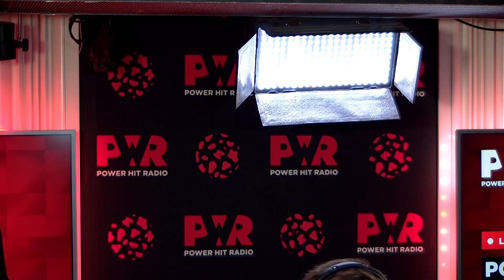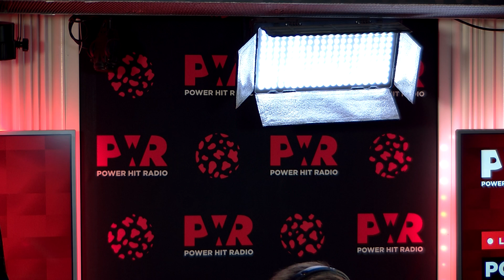PH - THEO LÅG BREDVID SAMLAGET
Thoe berättar om när han låg och försökte sova medans det var två samlag bredvid honom